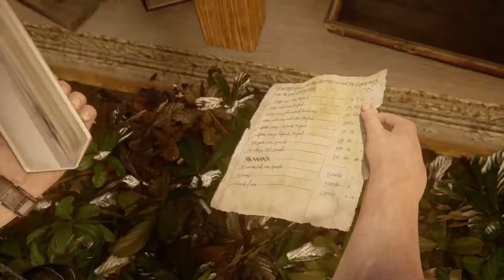broly_leichun9 Zerando Uncharted 4: A Thief’s End Parte 24